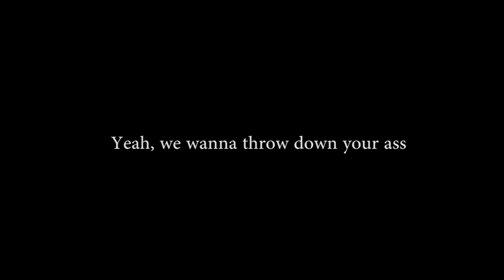THROW A COUCH FROM 7 TH FLOOR !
What do you do, when your couch became useless. You just throw it down from your window. We throw it from 7 th floor. Only in Radio Student - Slovenija.